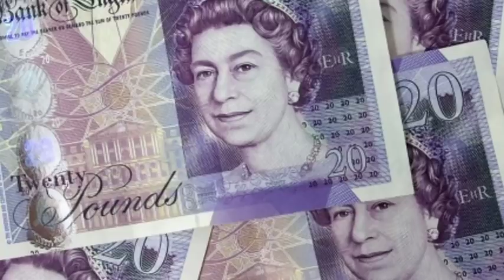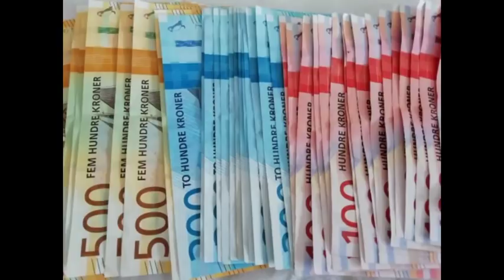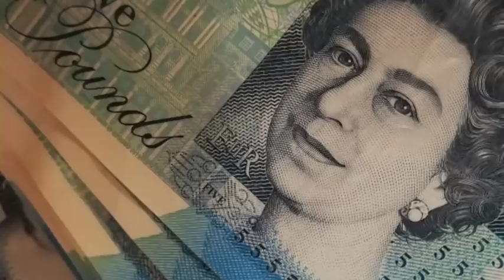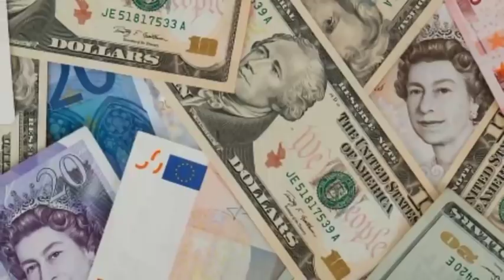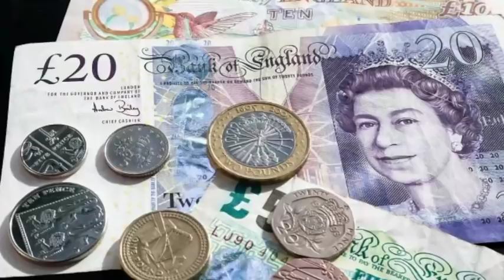ทำความเข้าใจแบบชาวบ้าน 3 ปัจจัยส่งผลต่อค่าเงิน